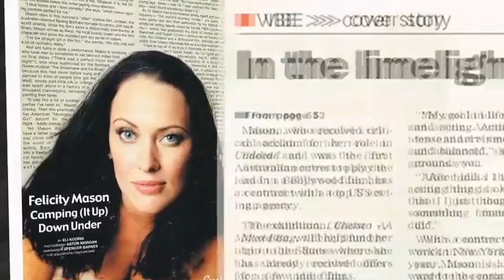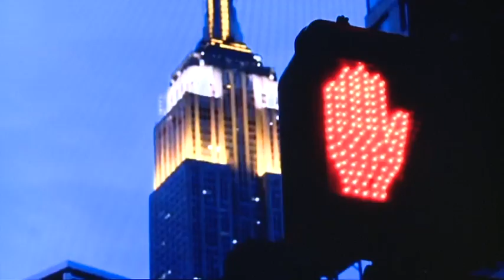ART TV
This video is about ART TV (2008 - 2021 ongoing)